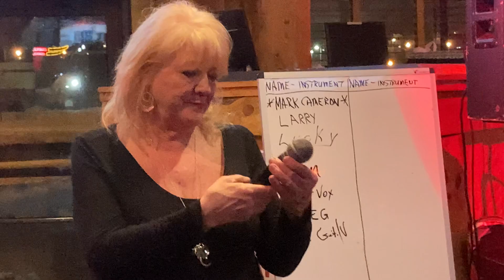Tom Sings {Brown Eyed Girl} @carlojameslamanna934 /Wild Bill's Applevalley, Minnesota